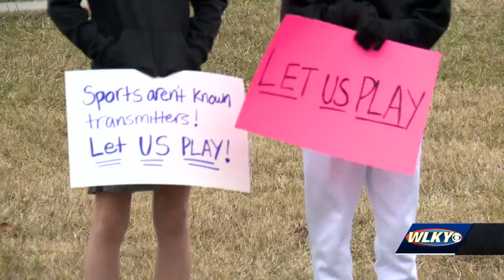Olham County residents rally to resume Winter sports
Parents and students rally to let Oldham County resume Winter sports competitions.